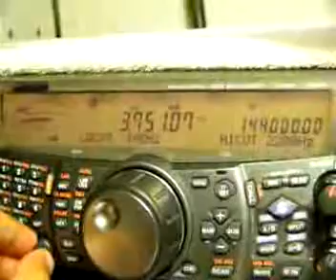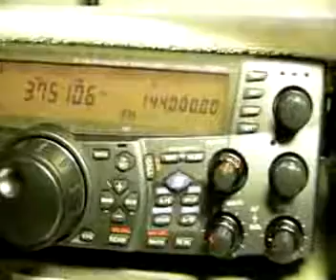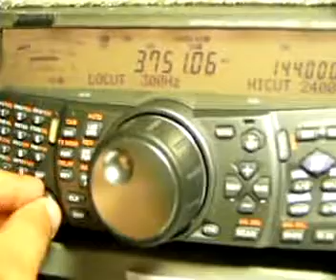Kenwood TS-2000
TS2000
A Kenwood TS-2000 é uma banda de HF / VHF / UHF transceptor com características excepcionais e versatilidade. Recepção de largura de banda principal HF inclui: 30 kHz-60 MHz. Em VHF / UHF você obtém: 142-152 e 420-450 MHz. 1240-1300 MHz é destaque no modelo TS-2000X. Sub banda (somente modos AM / FM) recepção inclui: 118-174, 220-512 MHz. A saída é de 100 watts em HF, 6 metros e 2 metros. 50 watts para 440 MHz. A built-in TCXO garante excelente stabililty. Um painel frontal iluminado para trás torna a operação fácil em quaisquer condições de iluminação. Este rádio possui teclado entrada mais RIT / XIT . O TS-2000 vem com a mão microfone Kenwood MC-43S. Requer 13,8 VDC a 20,5 ampères.

Kenwood também oferece uma versão chamada do TS-2000X , que tem a opção de fábrica de 1,2 GHz instalado. Esta versão é especialmente bem adaptado para operação via satélite .